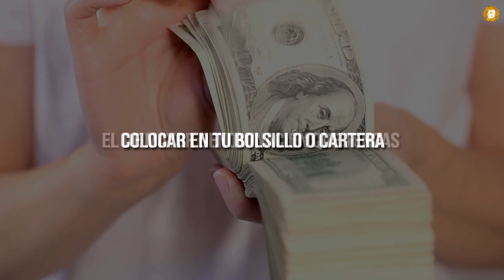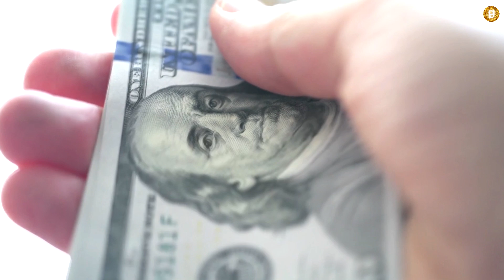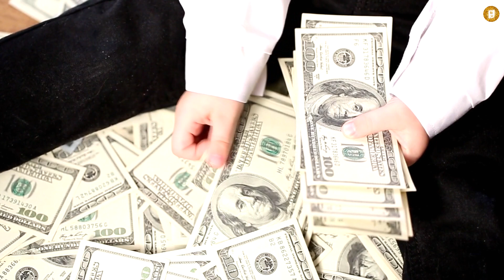¡CAMBIA Tú FRECUENCIA VIBRATORIA DE DINERO! - TÉCNICA SECRETA PARA ATRAER MÁS DINERO A TU VIDA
EL PODER DE GASTAR VIBRATORIAMENTE EL DINERO

Las personas no gastan porque no tienen dinero, las personas gastan más de lo que tienen, las personas se sienten mal por no gastar en lo que quieren, todo estos supuestos frenan su abundancia, sentir que no tienen dinero genera una frecuencia opuesta a la abundancia.

qué problemas resolverán las personas con este video o tema?
pasarán de no tener A TENER DINERO VIBRATORIO

Que van a conseguir después de este video:
Aprenderan a gastar el dinero vibratoriamente y haran un cambio positivo en su energía, pasaran de un rechazo incosciente de la energia del dinero a una atraccion primero consciente y luego con la practica incoscientemente.

como se van a sentir: motivados

-GASTA DINERO VIBRATORIO
-EL DINERO ES UNA ENERGÍA VIBRATORIA
-EL DINERO VIBRATORIO TE HARA SENTIR RICO
-el PODER EL DINERO VIBRATORIO
-EL DINERO ES VIBRATORIO

-COMO CAMBIAR MI FRECUENCIA VIBRATORIA DE DINERO
-CAMBIA TU FRECUENCIA VIBRAORIA DE DINERO
{QUE ES EL DINERO VIBRATORIO Y CÓMO GASTARLO
-como hacer que el dinero fluya con facilidad
-cambia tu balance vibratorio de dinero